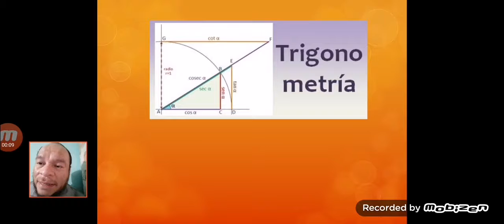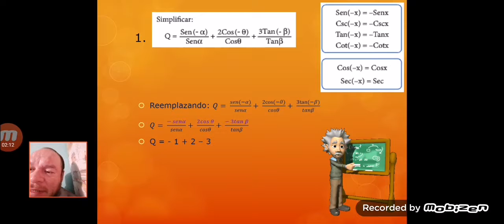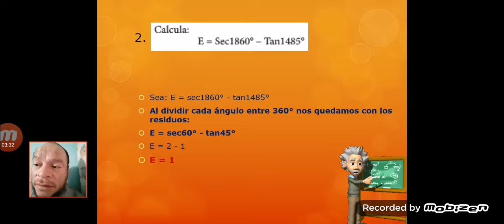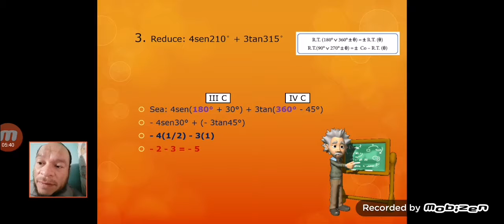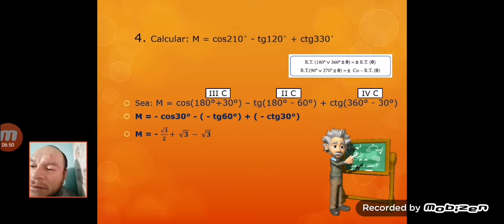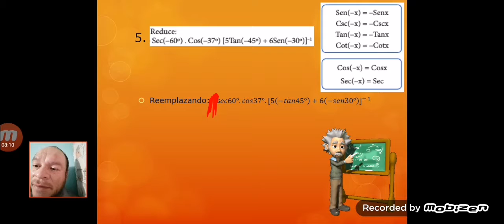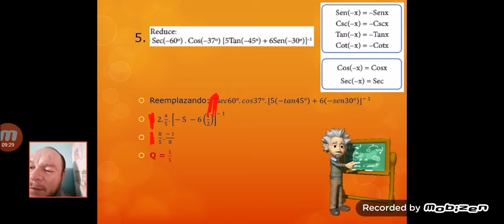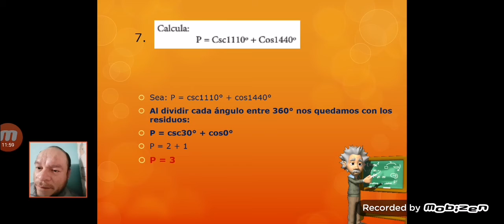CLASE 3 - III BIMESTRE - TRIGONOMETRIA 2DO